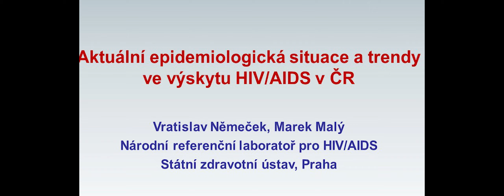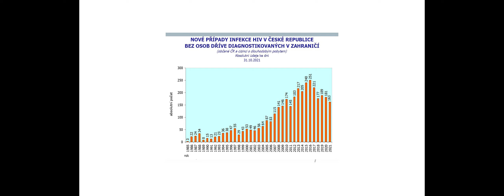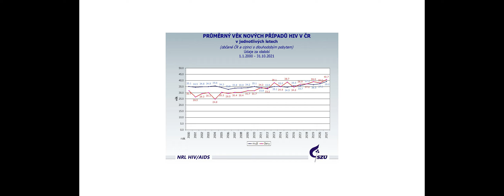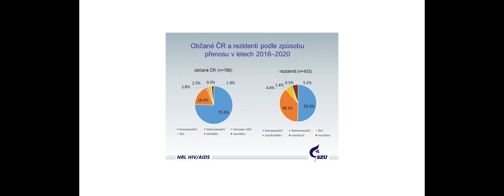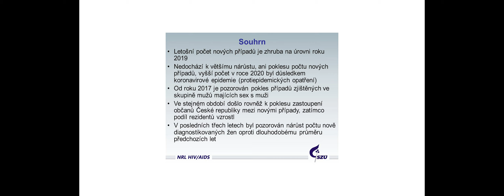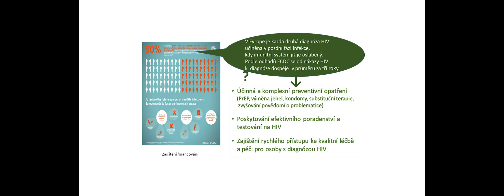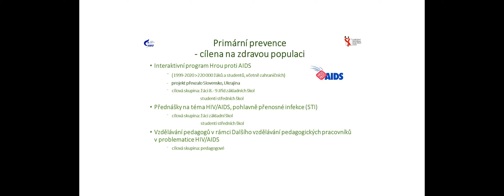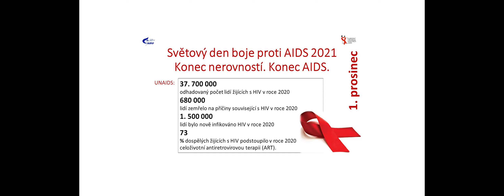Tisková konference: Evropský týden testování na HIV a žloutenky a Světový den boje proti AIDS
Záznam z tiskové konference k Evropskému týdnu testování na HIV a žloutenky. V termínu od 22. do 29. listopadu je ve všech 14 krajích k dispozici celkem 82 testovacích míst.